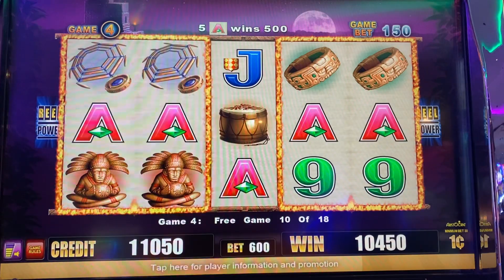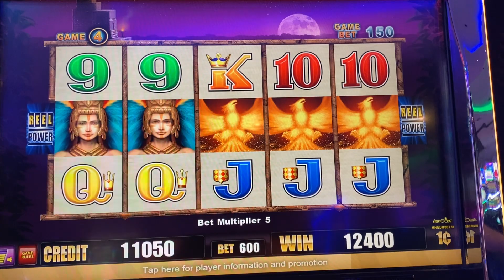Never won anything big on this machine …